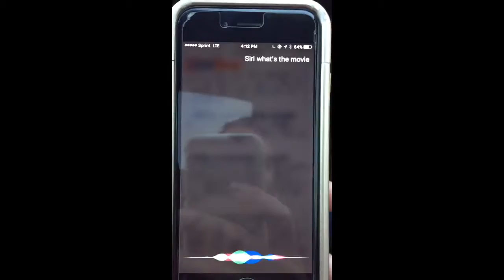Siri and I